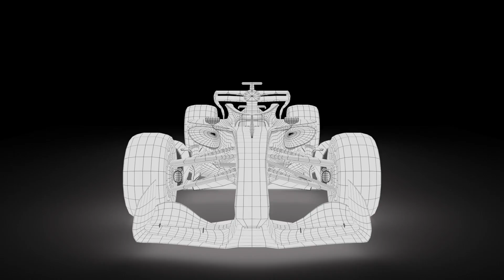Car Wire Frame